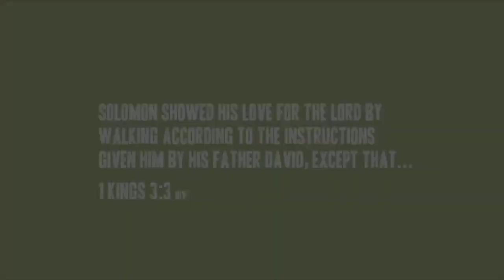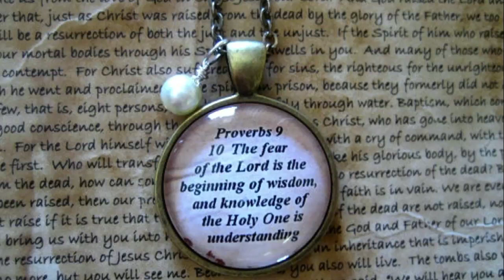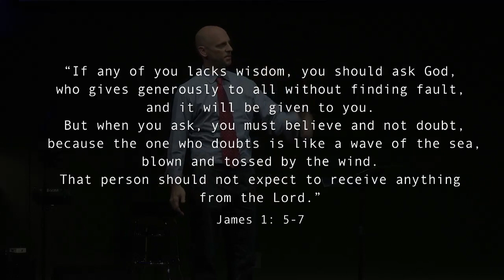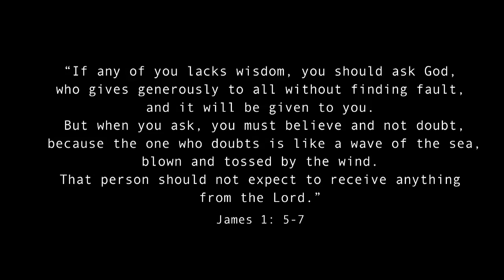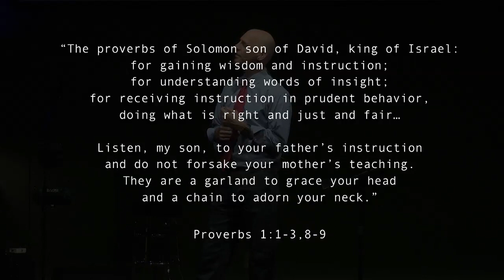Solomon | The Story | Week 13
In our culture, wisdom is often symbolized by owls. In Biblical times, it was often personified by women and elderly men. Yep. (Better listen to your momma and your grandpa!) The man who gave us these word-pictures of wisdom was Solomon. And, even though he was born roughly 3000 years ago and 7000 miles away, his legacy of wisdom has endured throughout the centuries, even to our present day.

Jon Sherman, Senior Pastor